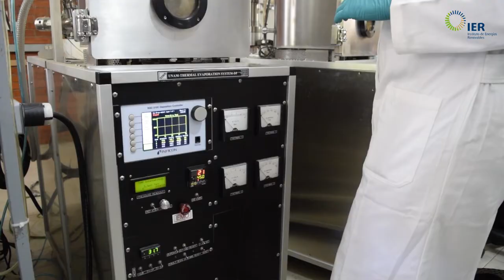Tesis en corto: Celdas solares de calcogenenuros de antimonio